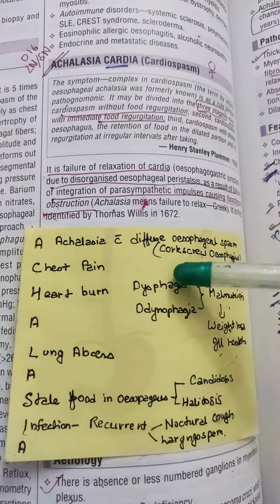mnemonic for clinical features of Achalasia Cardia